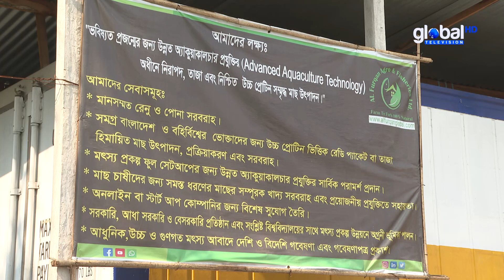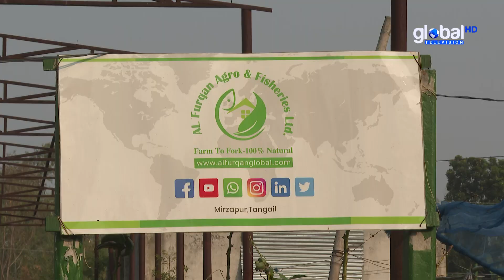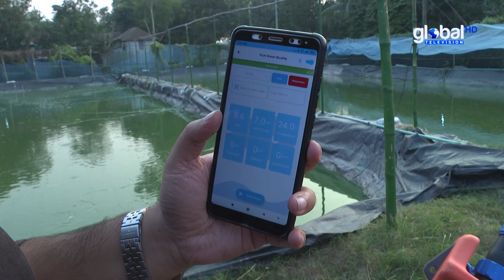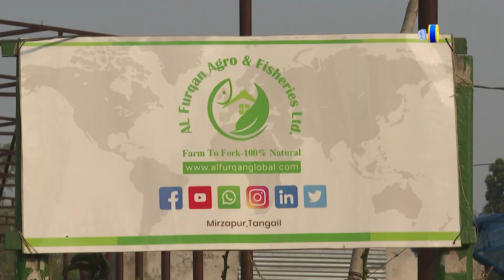বিদেশি প্রযুক্তির মাধ্যমে ১ শতকে ১ টন মাছ উৎপাদন। পর্ব -০১ | Global TV Krishi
বিদেশি প্রযুক্তির মাধ্যমে ১ শতকে ১ টন মাছ উৎপাদন। পর্ব -০১ | Global TV Krishi গ‌বেষণা,গ্রন্থনা ও প্রযোজনা: মাহামুদুল হাসান মি‌থেন
উপস্থাপনা : মাশুক সিদ্দিক